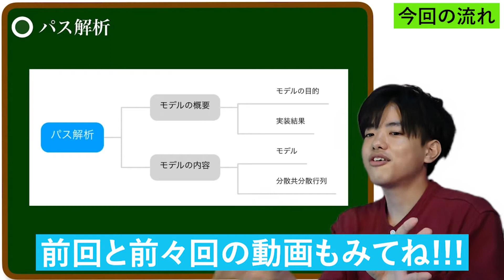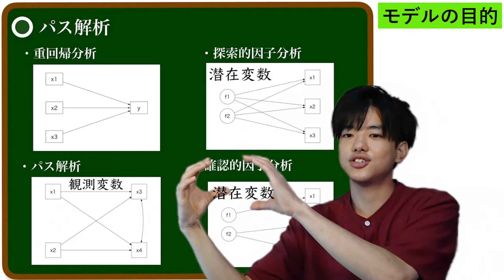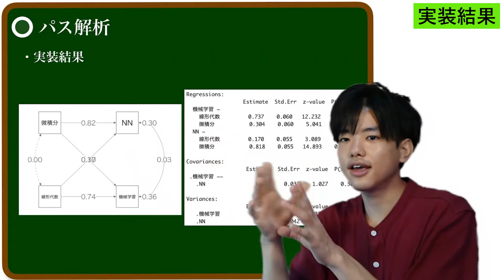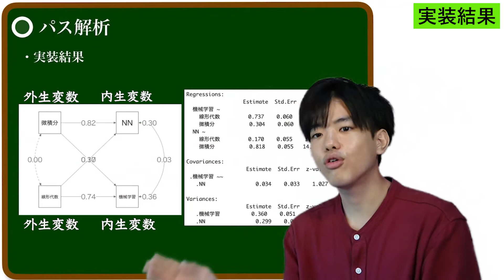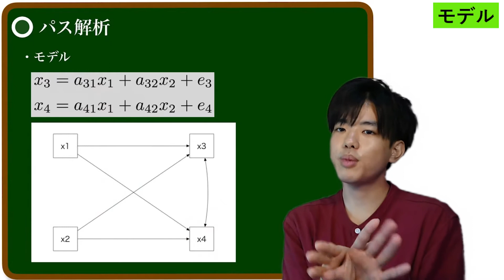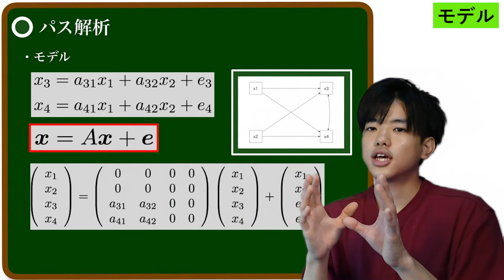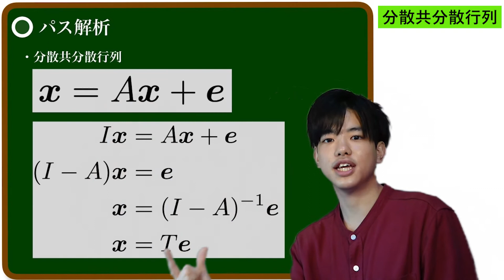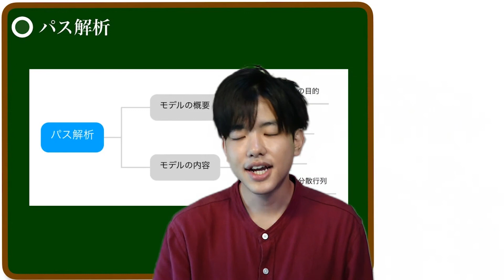【多変量解析#14】パス解析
多変量解析
今後の授業予定↓↓↓🔻🔻👇